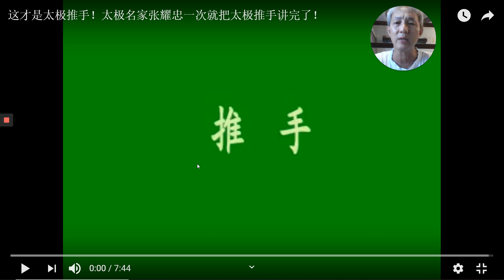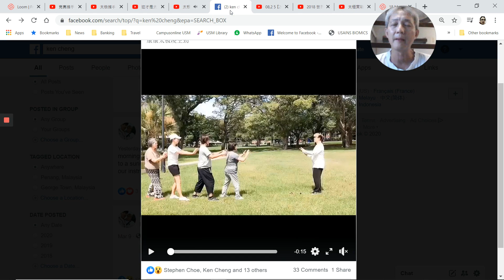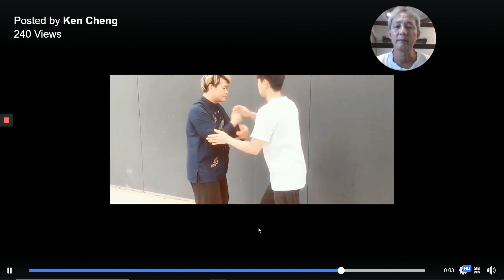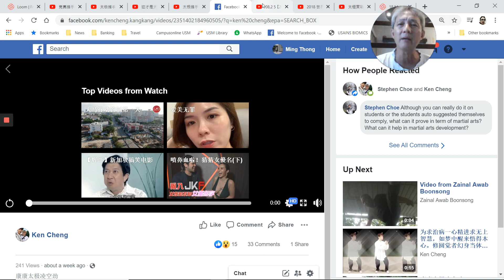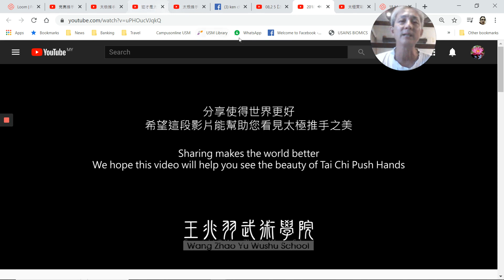谈谈推手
王膺通说武